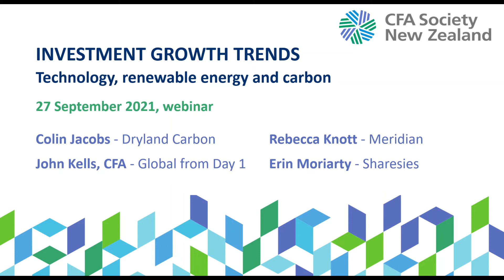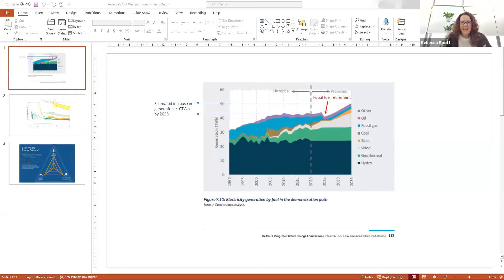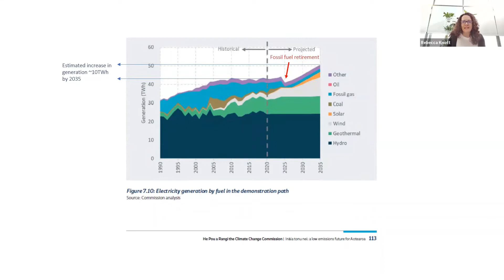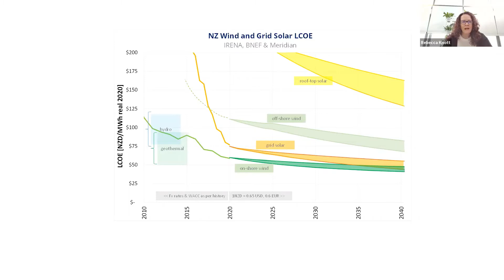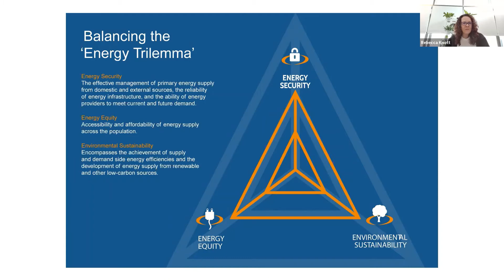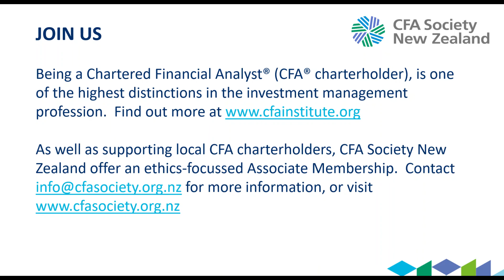Investment growth trends; technology, renewable energy and carbon